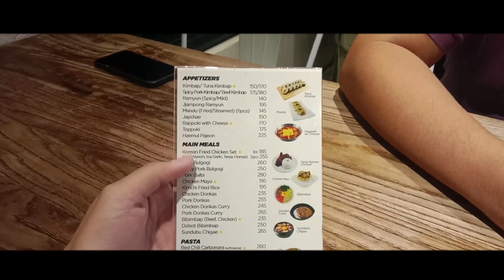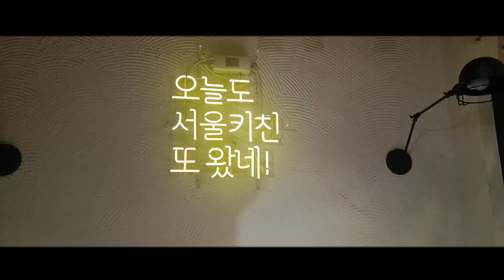COLLEGE DIARIES: Internship MUST HAVES, Photoshoots & Driving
COLLEGE DIARIES: OJT essentials, Family time & driving

You might want to check:

Narrative Studios PH
📍Lipa Batangas near DLSL